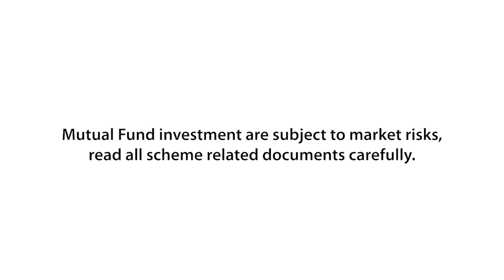ELSS MUTUAL FUNDS (TAX SAVING SCHEMES)